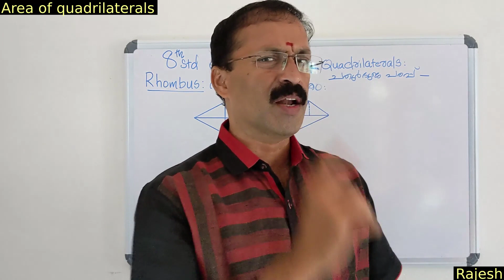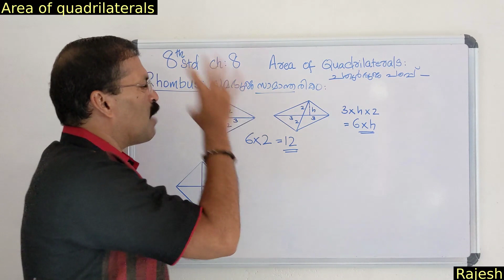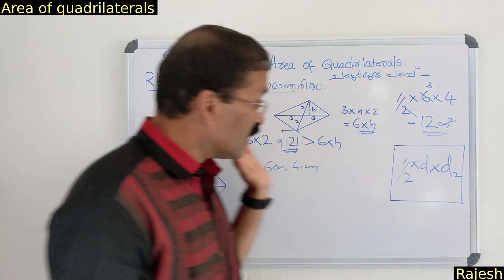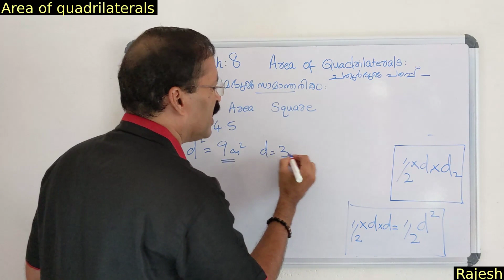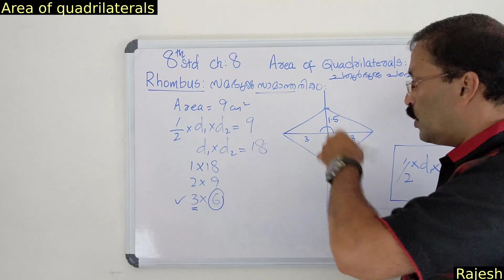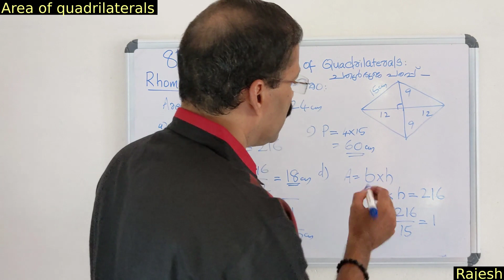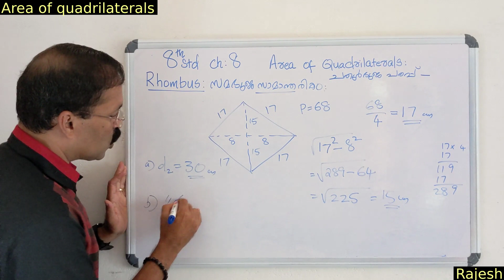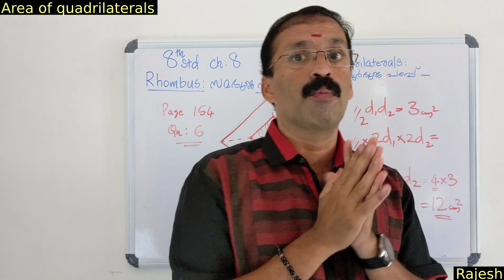8th STD Chapter 8 Area of quadrilaterals......Part 2......@UPDATE..... By Rajesh M.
Area of Rhombus.